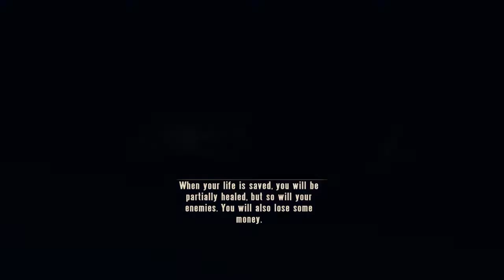Gabon Plays: Bioshock Infinite[P7]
I don't think that Slate fellow is too fond of me anymore...